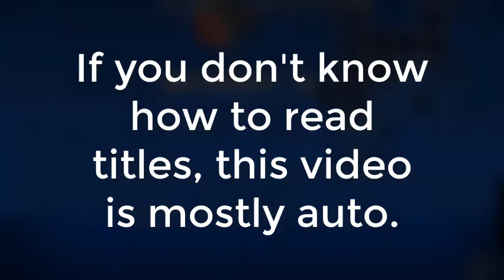some wave challenge i made (mostly auto)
if anyone wants to decorate this and have me try to verify it, that's fine.

ID: 36935133

- Verdan- hang on I didn't go into the menu in this video 8)